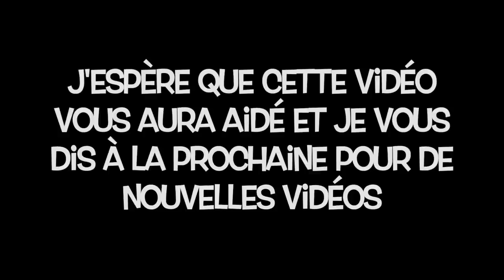STOP AUX CICATRICES ET AUX BOUTONS | Andie Ella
Pour vous y retrouver:
3:14 Update depuis ma dernière vidéo
6:15 Ce qui m’a donné des boutons
10:18 Mes produits du moment
12:41 Comment j’ai fait disparaître mes cicatrices

- Crème solaire cicatrices
- Crème de nuit Clinique

Andie✨